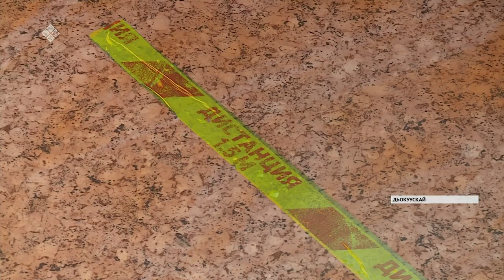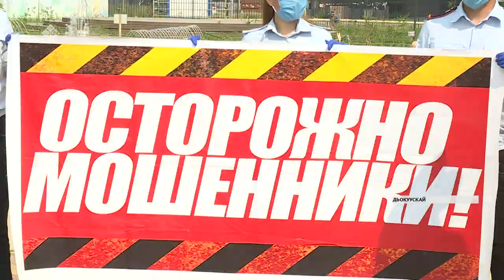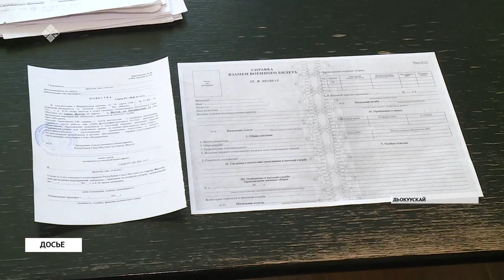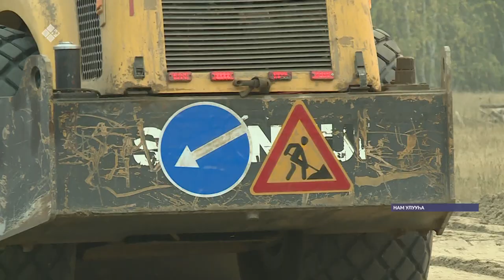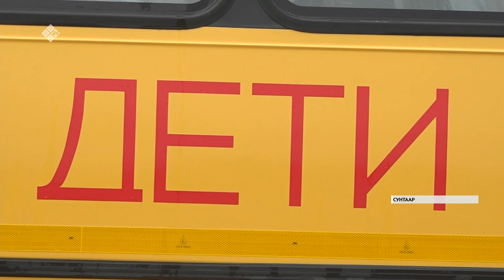«Саха сирэ» информационнай биэрии. От ыйын 17 күнэ, 20:30 ч.